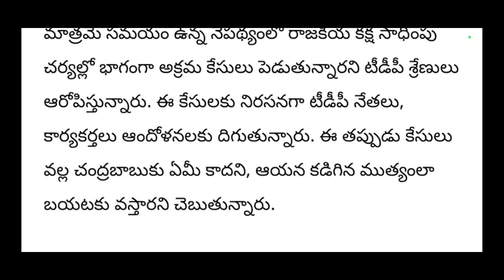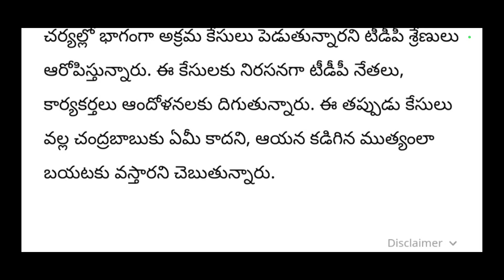జైల్లో ఉన్న చంద్రబాబుకు మరో భారీ షాక్ ఇచ్చిన సిఐడి